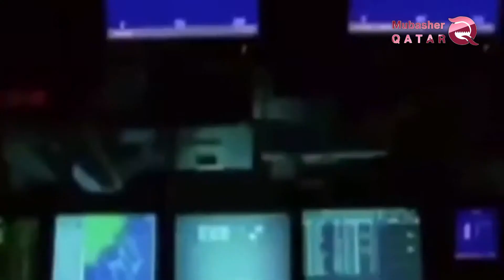In preparation for the war Tamim puts the secrets of US military in the hands of Iran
The Qatari regime, through this risk-taking move, is trying to prove to Iran that it is standing by its side to the end, but forgets that the Iranian regime, which rid itself of all its allies after serving them, may also betray and expose the matter to the American administration.
This step, and its implementation by the Hamdeen organization, will bring widespread American anger that could lead to the demise of Tamim bin Hamad. In order to ensure that it is leaked to Iran on the one hand and to avoid the American reaction on the other, observers predict that Hamdeen may have already informed officials Iran on the contents of the base of many during the recent visit by the Foreign Minister Hamdeen Mohammed bin Abdul Rahman to Tehran.
Observers confirmed that Hamdeen and through the base of many Americans located on the territory of Qatar, can provide the government of Tehran some of the US military secrets, which relate to the size of the forces located at the base, as well as the quality of American equipment that are located in this base, as the closest to the use of The outbreak of a battle between Washington and Tehran.
The scenario of a military battle between the United States and Iran is still in place, so in order to preach to the Tehran government allied with him, observers expect the Hamdeen organization to leaked US military secrets to Iran to support it in the next battle.